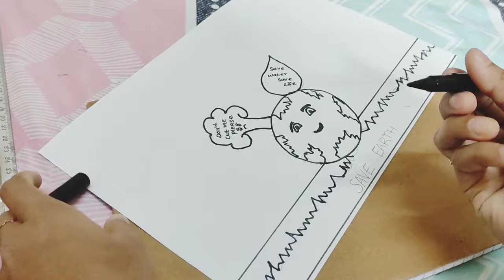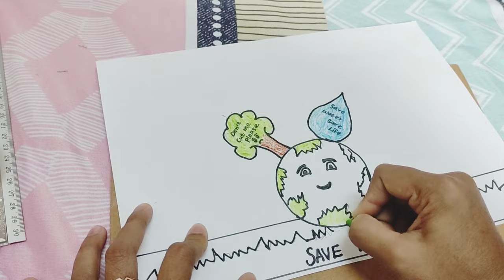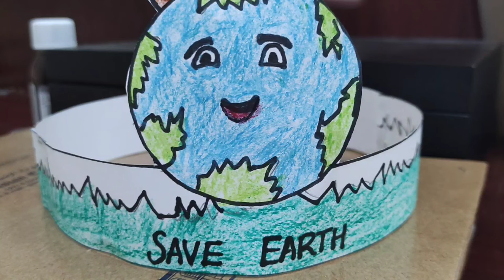Earth Day🌍 headgear/eartdayheadband